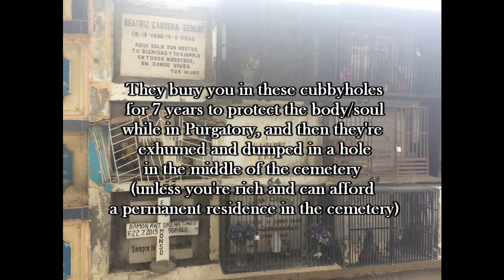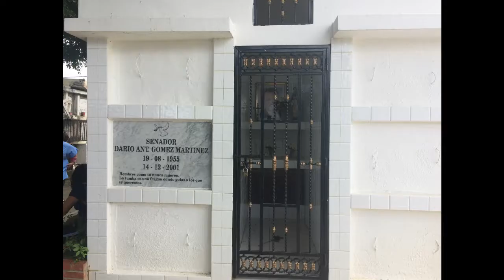DR Vlog: Finale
(House visits, market visit, cemetery visit, hospital visit, and misc). Thank you to everyone who has supported me by watching these videos! Sorry I'm late getting this out!